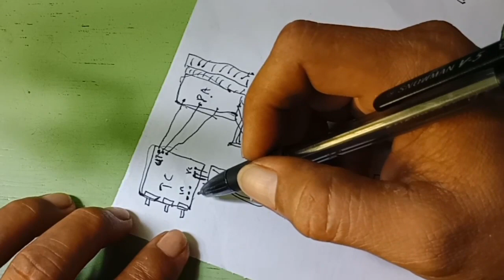Cara mudah skema merangkai tune control ke power ampli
Berikut adalah gambaran skema cara paling dasar dan mudah merangkai tone control ke amplifier, kurang lebih mohon maaf silakan dikritik Jika ada yang kurang.